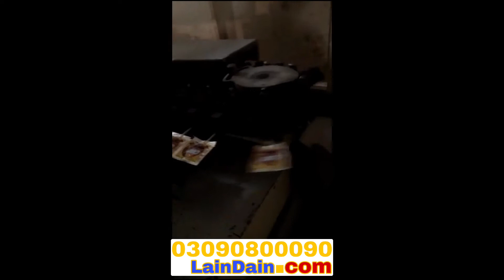Candy_Toffe And Lolly Pop Packing Machine - Automatic High Speed Candy Packing Machine - Pakistan